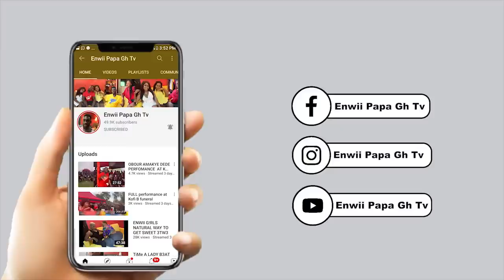Haha 😂 3tw3 mu d3 nti my boss became my costumer | many business m@n used me cox of work I need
hii Guys i can say this is best educative progrom,join us daily and learn more about life because its top and best online progrms